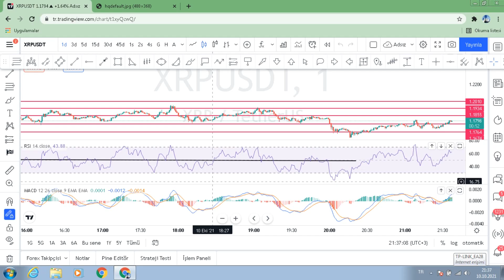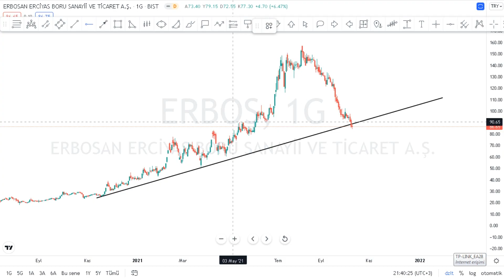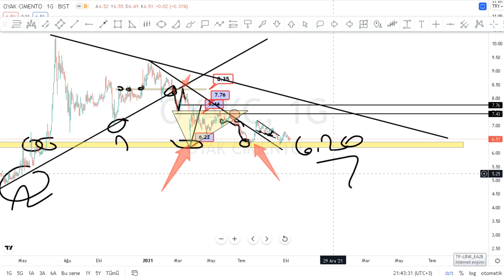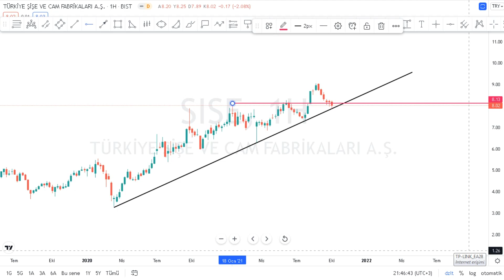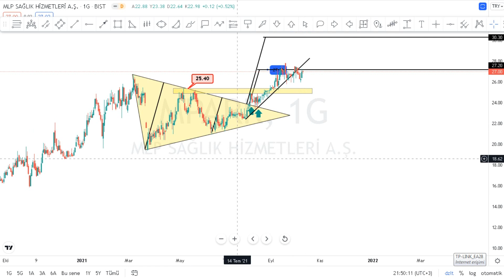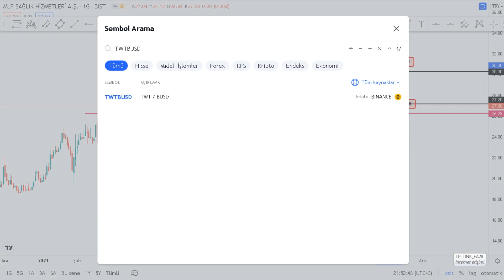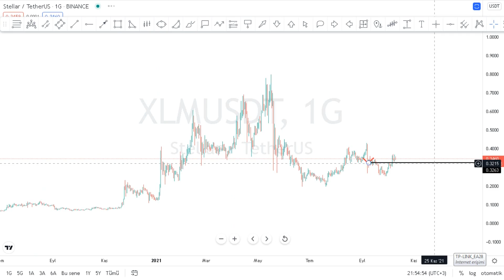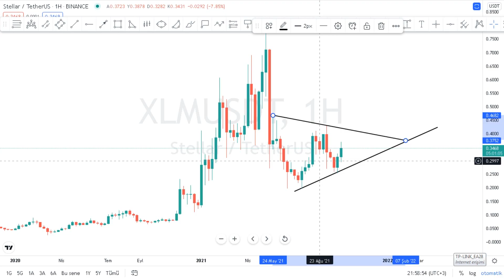ERBOS ISCTR OYAKC SASA SISE TCELL MPARK TWT XLM Hisse Krıpto Teknik Analiz